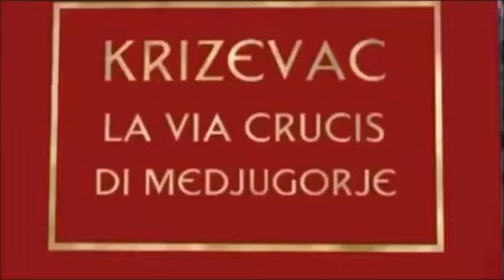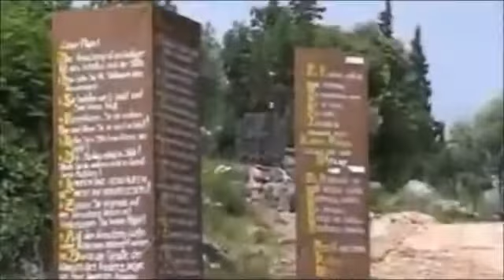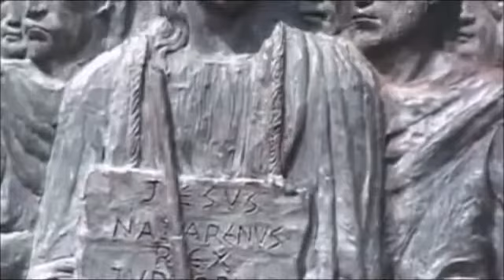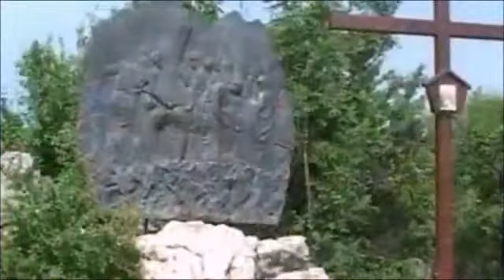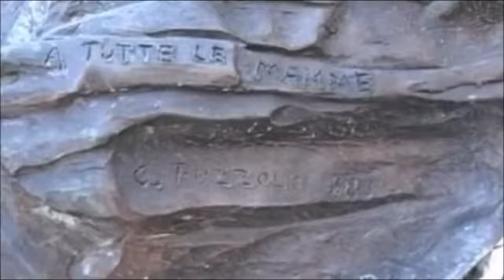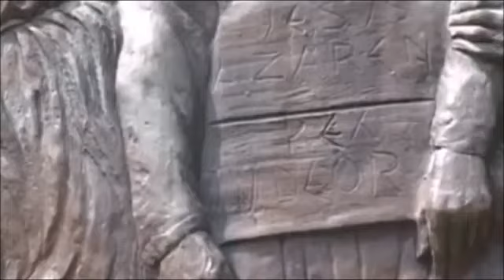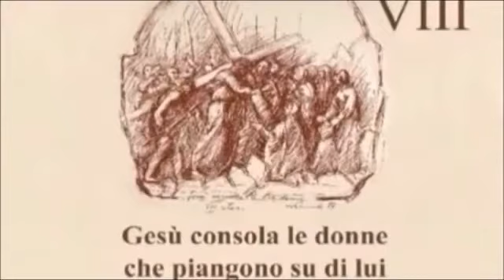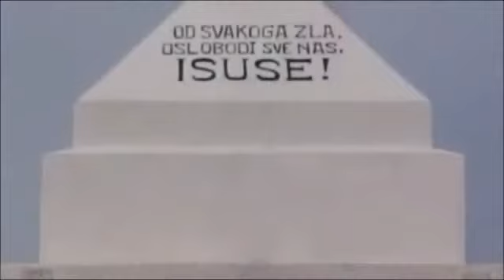MEDJUGORJE ITALIA TV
Via Crucis sul "Krizevac" con meditazioni di Padre Slavko e messaggi della Regina della Pace